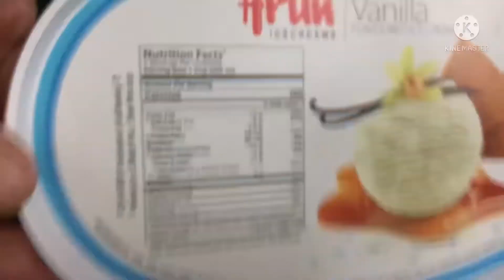Vanilla ice cream || home made vanilla ice cream || summer desserts